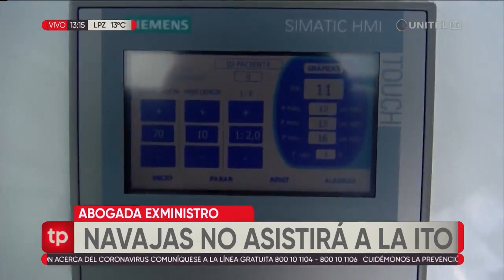Exministro Marcelo Navajas no asistirá a inspección técnica ocular en caso respiradores